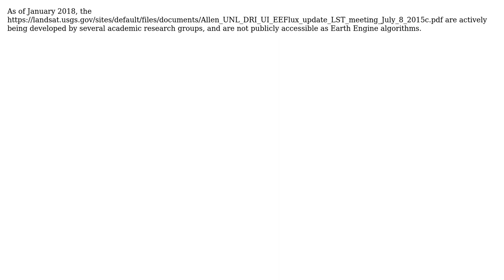GIS: ee.Algorithm.EEFlux Evapotranspiration (ET) Landsat Google Earth Engine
With thanks & praise to God, and with thanks to the many people who have made this project possible! | Content (except music & images) licensed under CC BY-SA | Music | Images & others | With thanks to user Tyler Erickson user Juan TB and the Stack Exchange Network Trademarks are property of their respective owners. You are responsible for your own actions.